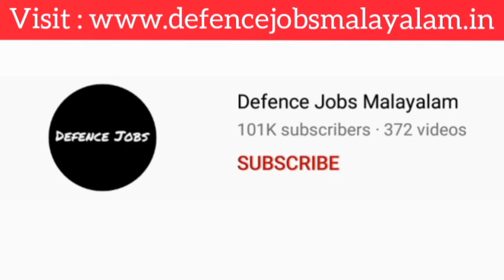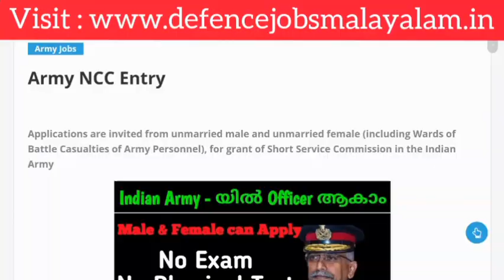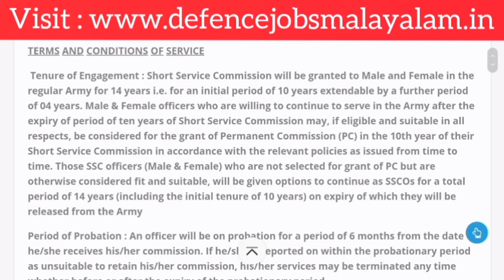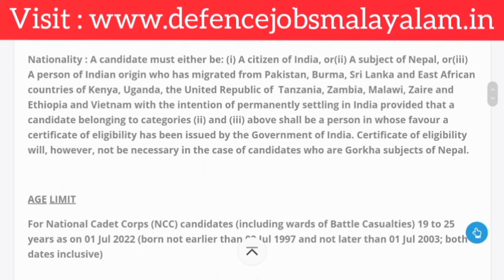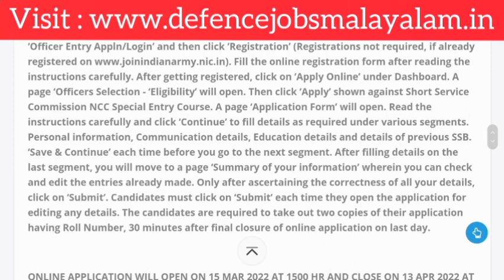Army Officer Entry || Full Details || Defence Jobs Malayalam